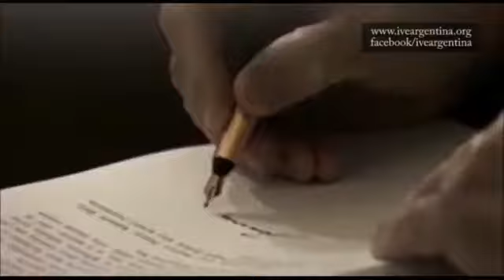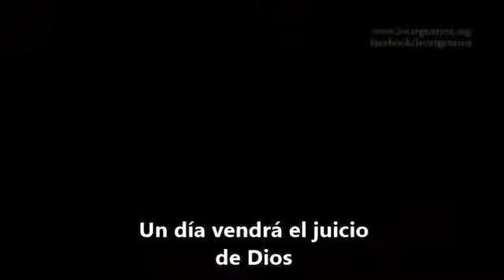Juan Pablo II